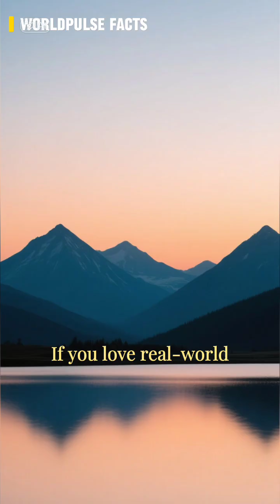THE MOUNTAIN that grows every day 🏔️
Mount Everest is not standing still. It grows a few millimeters every single year due to tectonic collision. In other words… the tallest mountain on Earth is still growing, slowly but constantly

world facts,
unbelievable facts,
mind blowing facts,
strange facts,
unknown facts,
geography facts,
human facts,
psychology facts,
scary facts,
insane true facts,
short facts english,
viral facts shorts,